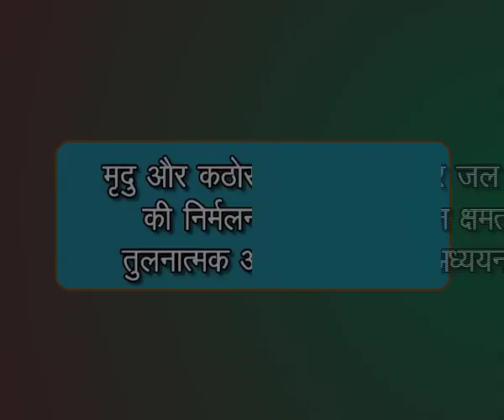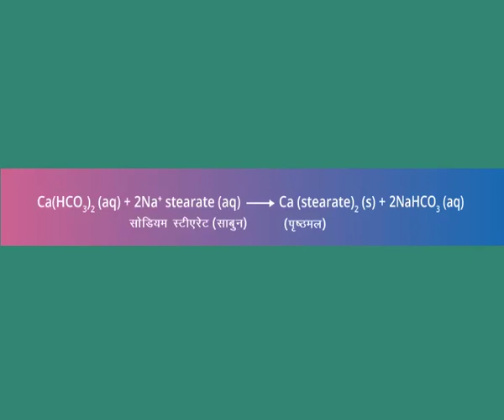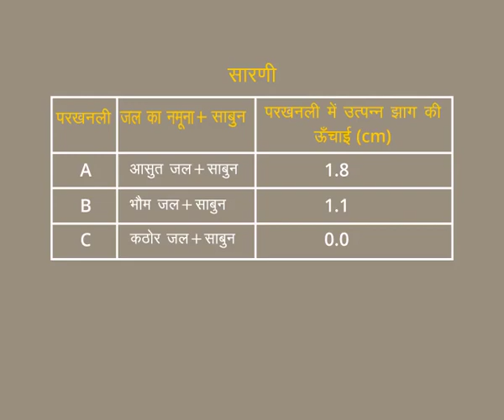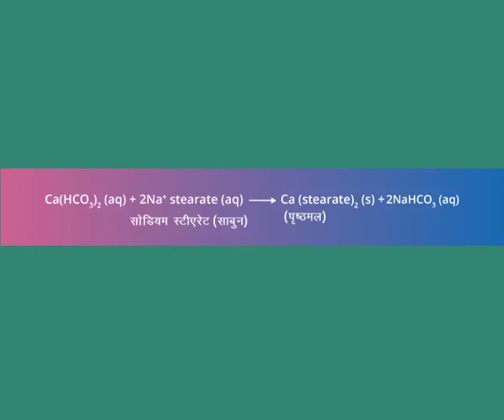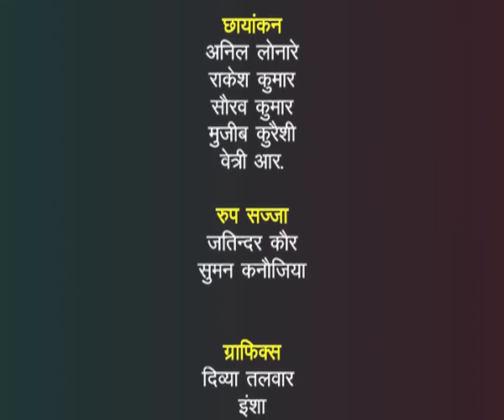Mridu aur Kathor Jal main Sabun Pratidarsh ki Nirmalan kshamata ka Tulnatmak Adhyayan Karna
Ak sabun ki safai shasmta ka adhyayan naram or kathore pani me kiya jata hai